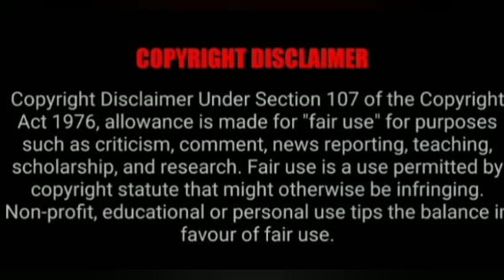கொல்லூர் ஶ்ரீ மூகாம்பிகை@MANDRIGAGURU